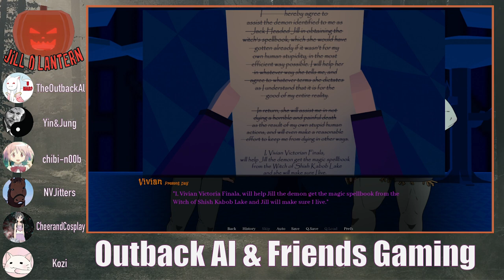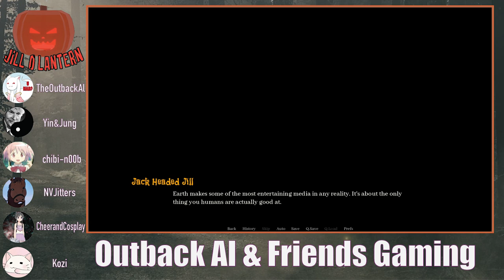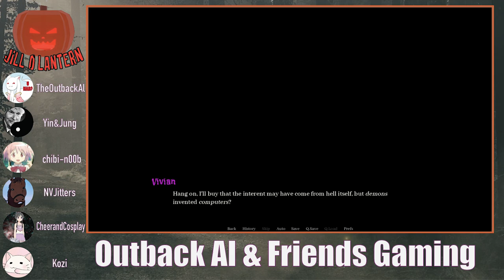The Time Bubble (Jill O’Lantern 6) - OAF Gaming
It’s a Groundhog Day scenario with a CSI twist so Viv and Jill decide what to do next

CheerandCosplay
Kozi